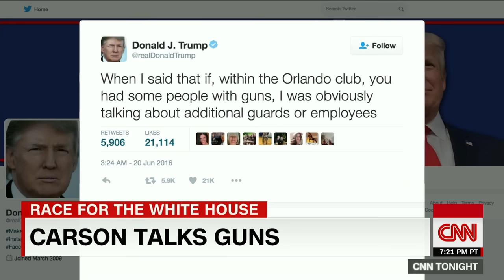Ben Carson: The 2nd amendment is not about deer hunting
In an interview with CNN's Don Lemon, Ben Carson suggests Trump should focus on the purpose of the second amendment to avoid getting in trouble on guns.